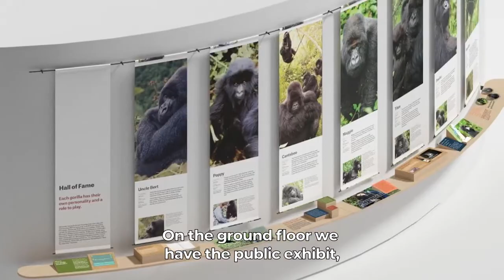Ellen's Gorilla Campus: Conservation Gallery Campus Stories(5/5)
5th of five videos ~Visitors will be amazed by the Conservation Gallery at the upcoming Ellen Campus! From VR, to Dian Fossey's cabin, to testing how well you can "speak gorilla"... it's all here! Even a café!
🎥: MASS Design Group Dian Fossey Gorilla Fund International